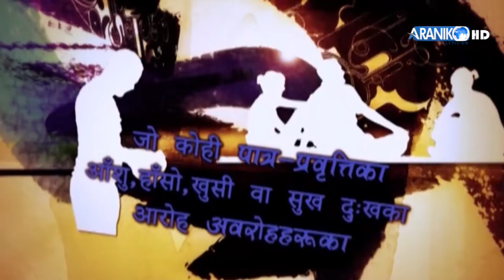कोइ सुकिला मुकिला उभिएर परिवर्तन यो हो भन्दैमा समाज रुपान्तरण हुँदैन। ललिता बस्याल ।